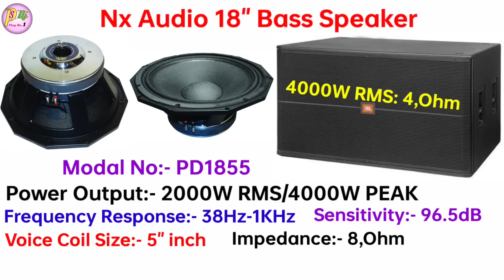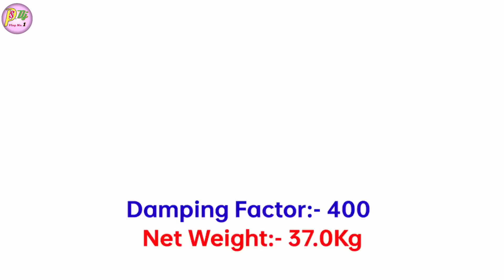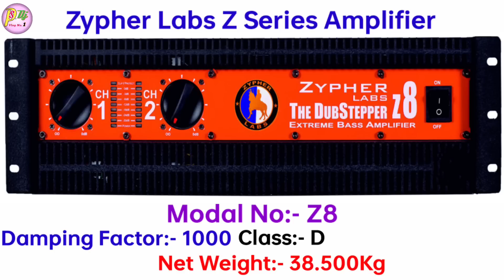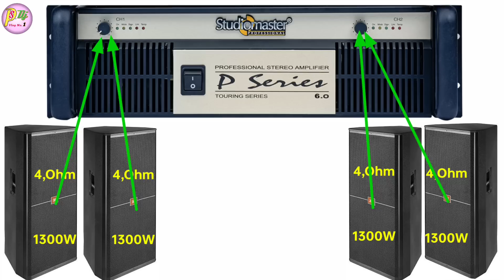होली से पहले JBL Modal 4 Top 4 Bass वाला DJ Setup लेकर महीना का लाखो कामये💰💰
Dosto Aaj ki is Video Me Maine Aapko JBL 4 Top 4 Bass Dj Setup or Dj Business Ke Bare Me Full Details And Price Bataye Hai Ummeed Hai Aapko Ye Video Bahut Pasand Aayegi. Thank you so much...

* My Gears :-
Mobile phone